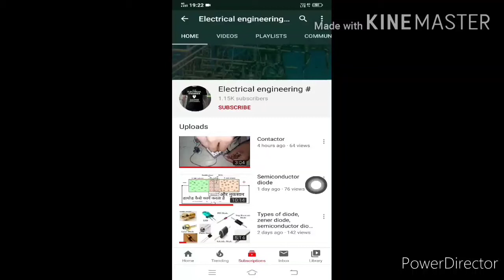Why oil uses in transformer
Helo friends I'm Shivammalviya welcomes you to my channel electrical engineering#